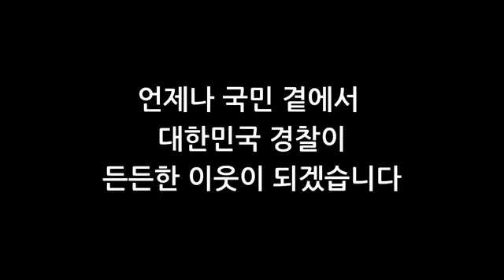지구대를 향해 경례를 하는 외국인 무슨사연이?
핸드폰이 없인 한시간도 버티기 힘든 요즘,
언어도 잘 통하지 않는 타국에서 핸드폰을 잃어버린
외국인
그를 도와주기위해 대구 경찰관들이
뭉쳤습니다!!